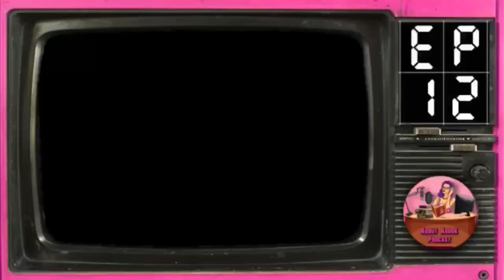Ep.12[จบตอน] ฯ…ดวงตา…ฯ ฮารุมะกับฮิรุโกะ ซีรีส์ Sector2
คอลเลคชั่น ฮารุมะกับฮิรุโกะ ซีรีส์